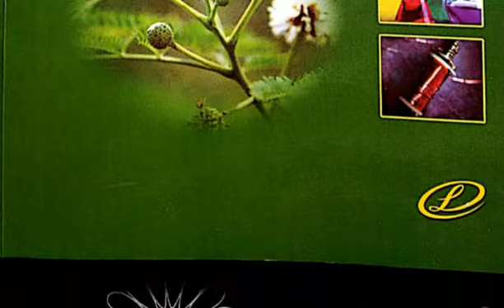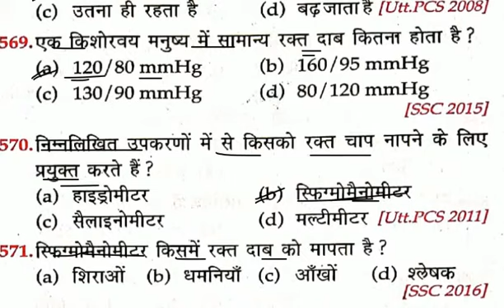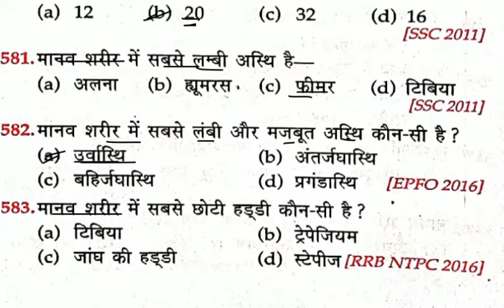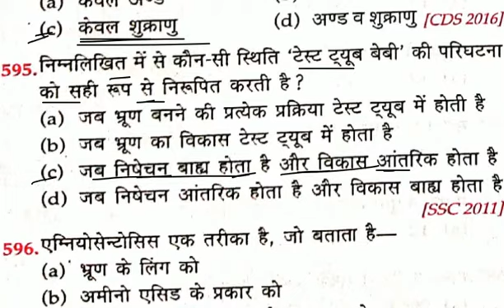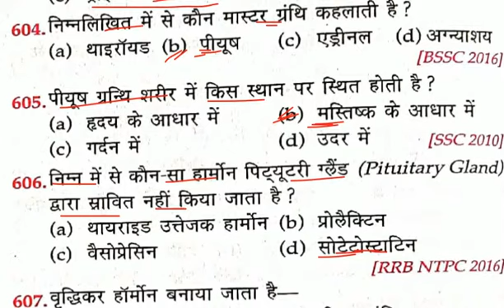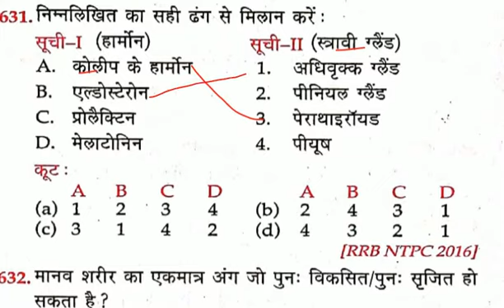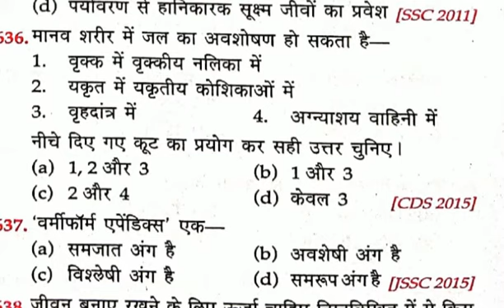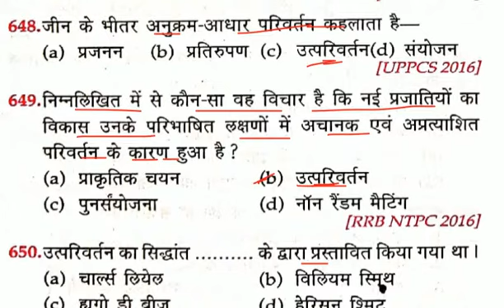Lucent General Science. Biology objective Question. Railway||SSC||BPSC||TET||FCI || IB .